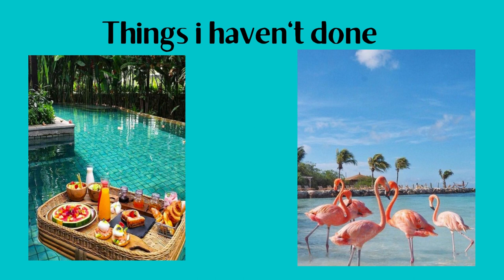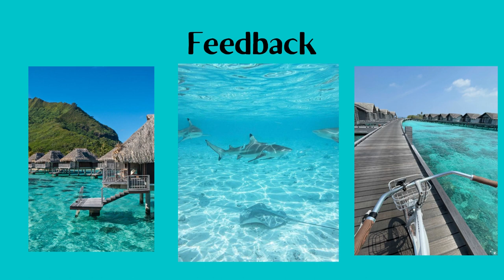Vlog of my trip(fiction)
Agradeço por passar esse semestre com vocês e a você teacher por ensinar perfeitamente.

(dei alguns errinhos mas era pelo nervoso KKKKKKKKKKKK)